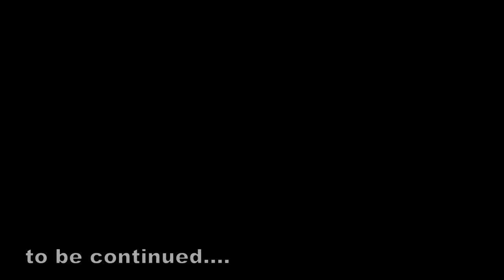Visita notturna maggio 2014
Preso da indymedia.piemonte, diffondiamo il video della visita notturna che alcuni no tav hanno fatto al cantiere di Chiomonte.